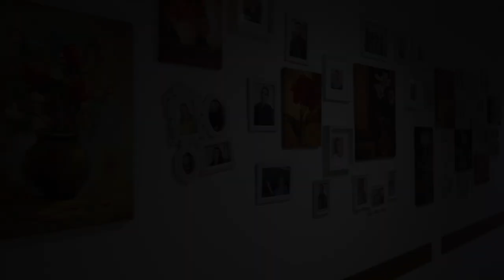Школа Лицей города Магас. выпуск 2023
Республика Ингушетия , школа лицей @studio_vaynah